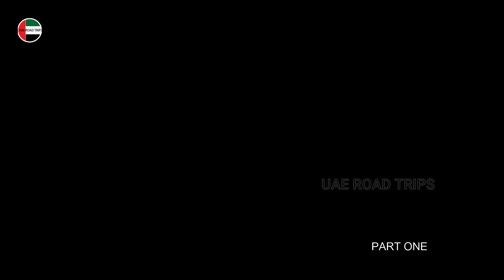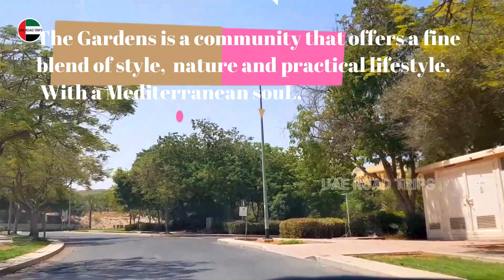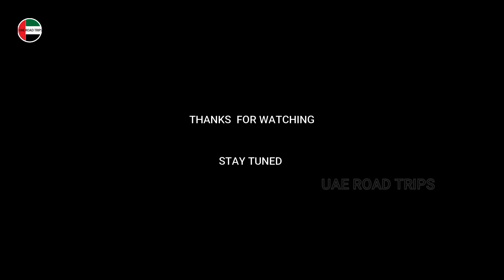VILLAS | THE GARDENS | DUBAI | NAKHEEL (PART ONE)